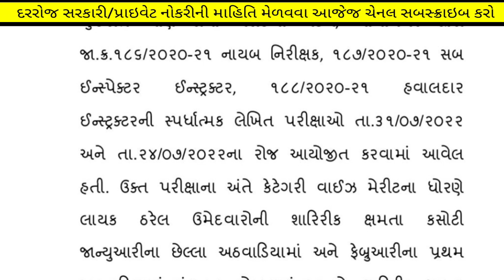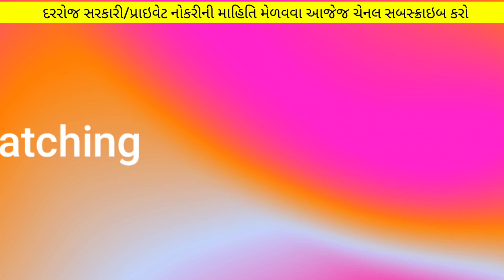ગૌણ સેવા દ્રારા "નવા વર્ષની" મોટી ભેટ 🎉 - upcoming gsssb bharti 2023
1 જાન્યુઆરી થી.. મળશે. ફ્રી કોર્સ અને ફ્રી મા સર્ટિફિકેટ પણ.

(કોડ : MUTUAL100 )